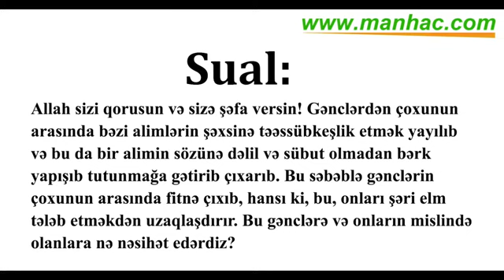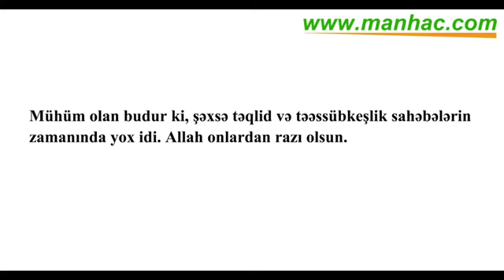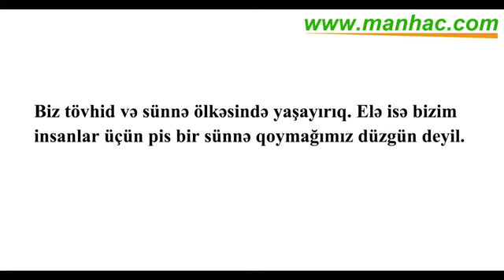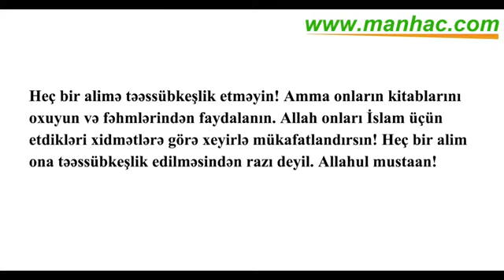Şeyx Muqbil - Təqlid və təəssübkeşliyə görə gənclərin arasında fitnə çıxıb